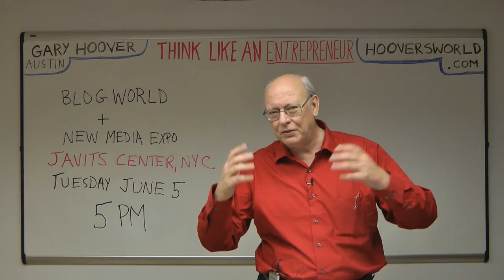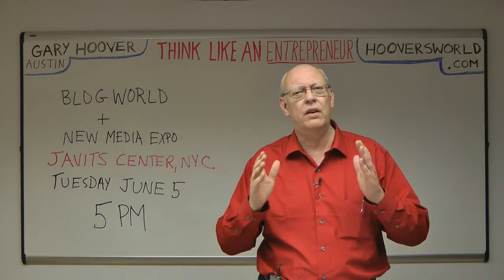BlogWorld NY Gary Hoover talk invitation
On June 5 I will give one of my "visual business history talks" in New York at the BlogWorld and New Media Expo.  Click here to find out more and to register . The talk will also be streamed at that website, 5PM Eastern Time on Tuesday June 5.